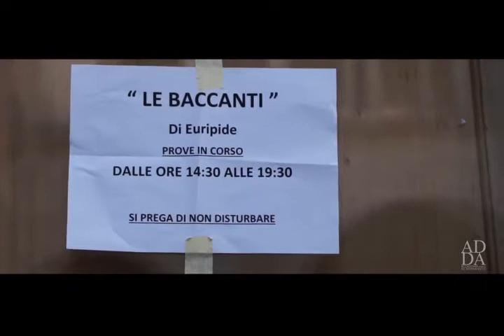Accademia d'arte del dramma antico: Baccanti di Euripide (2017)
Vi proponiamo anche il documentario sulle Baccanti realizzato da Nanni Ragusa